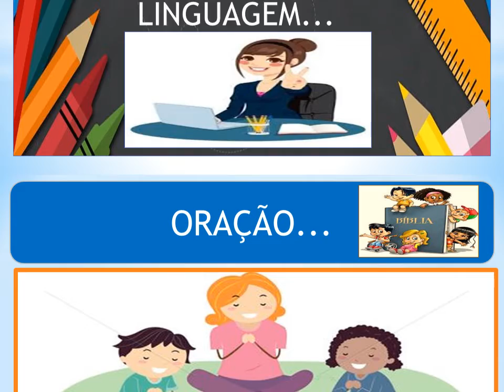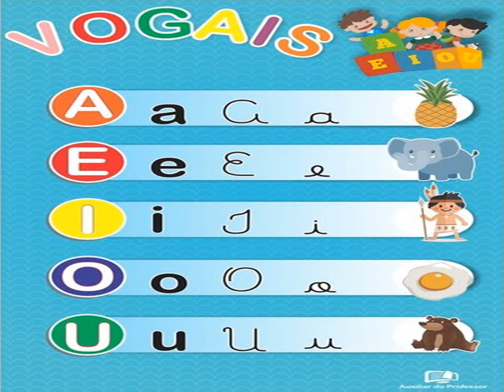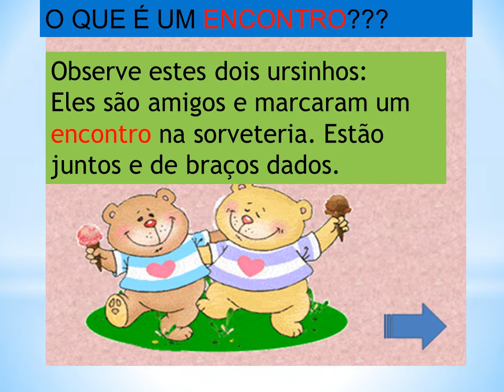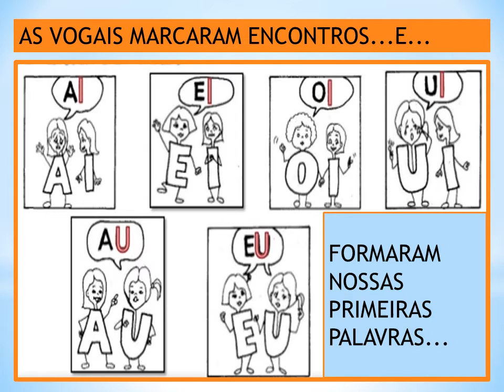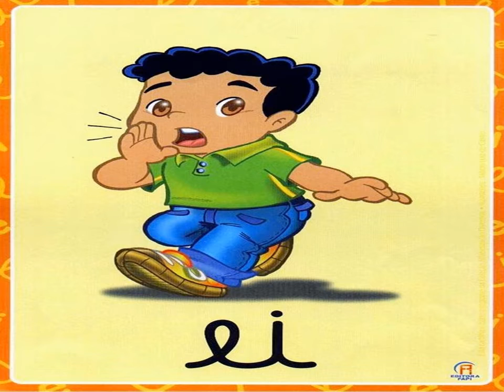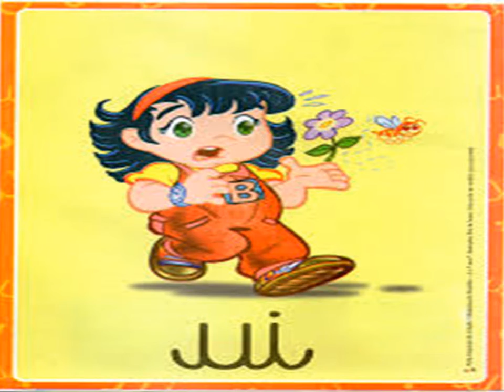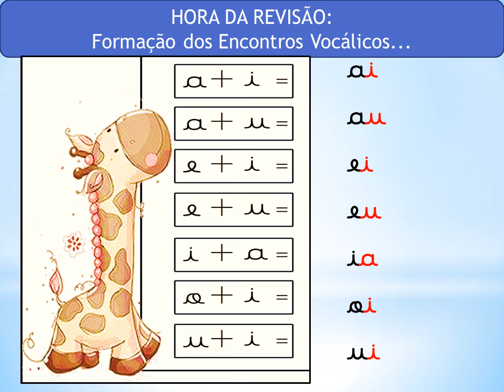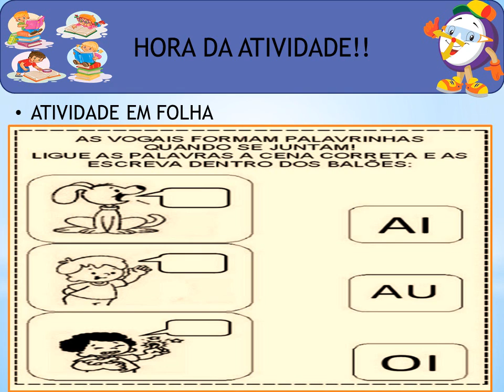Aula de Português, Jardim I - 15.06.2020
Videoaula de Português para a turma do Jardim I da Professora Luciana, data: 15/06/2020.